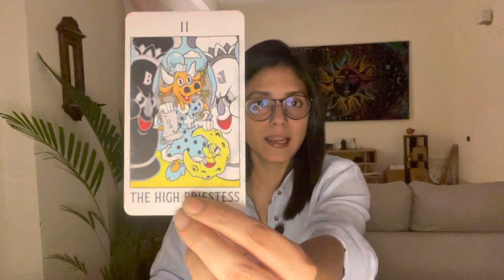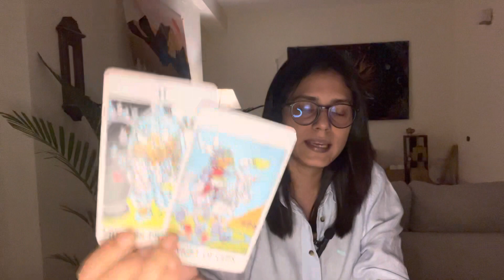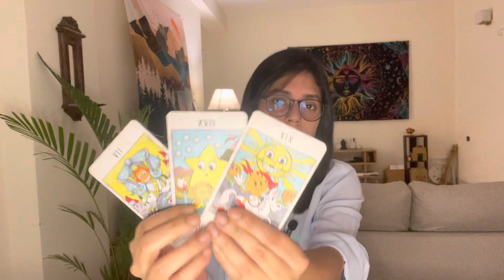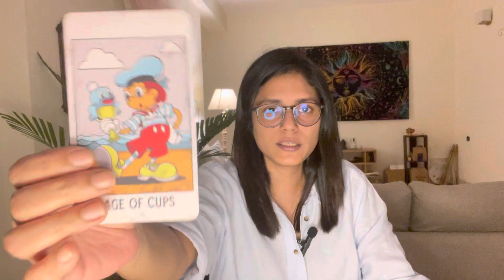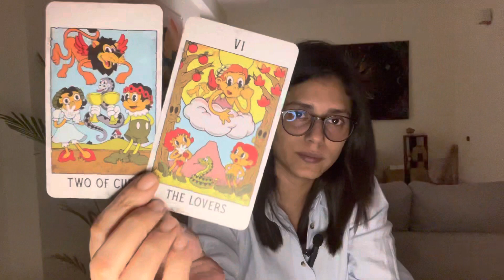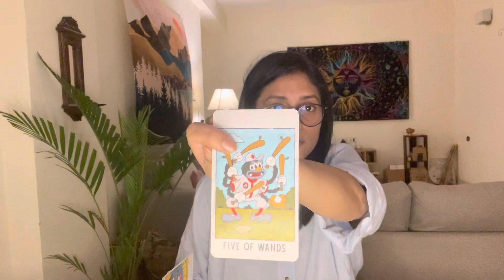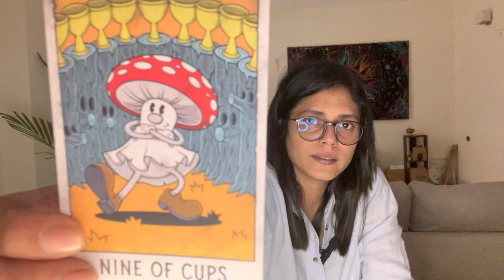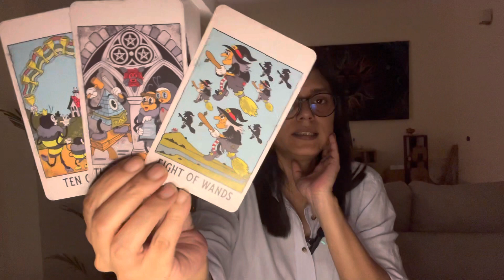Virgo June 2023-A Difficult Choice Between Staying Or Leaving/ Moving Away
Welcome to Buddy Tarot.

I do not do personal readings. These are free general/live readings for the collective.